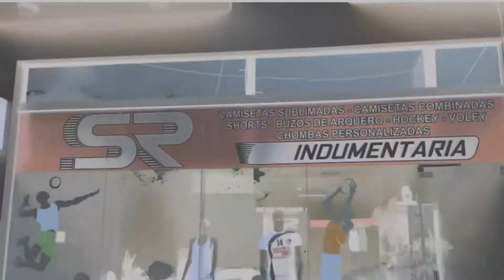Declaraciones Miguel (6 pts.) tras la derrota de Mitre por el Provincial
En el micro estadio de Jujuy y La Rioja, Bartolomé Mitre perdió ante Alem Básquet por 86-68, en el encuentro correspondiente a la novena fecha en la Zona Sur del Torneo Apertura 2018 de la Liga Provincial de Básquet.

Nota realizada por Cristian Silva.